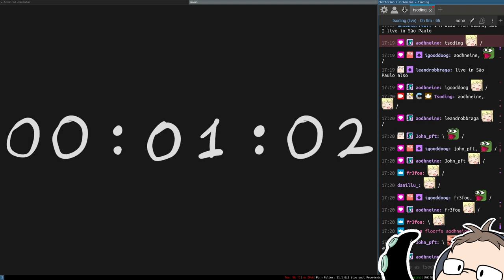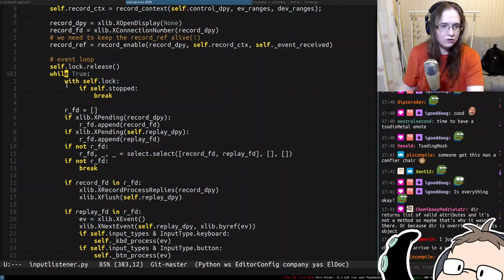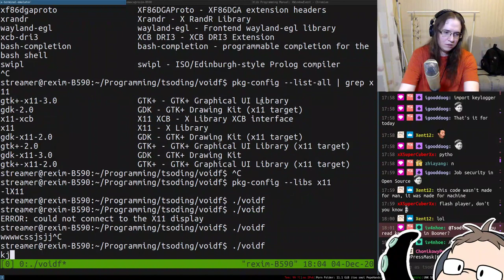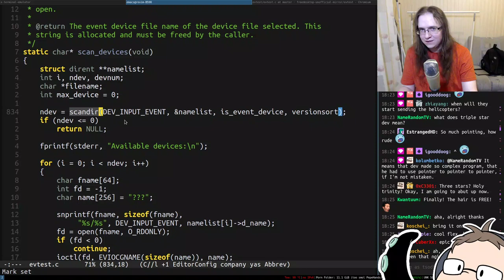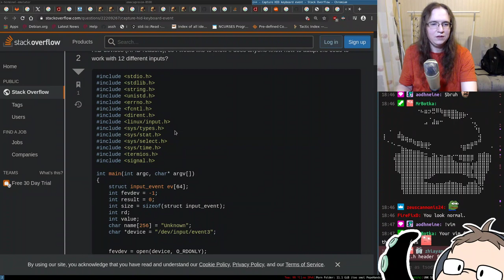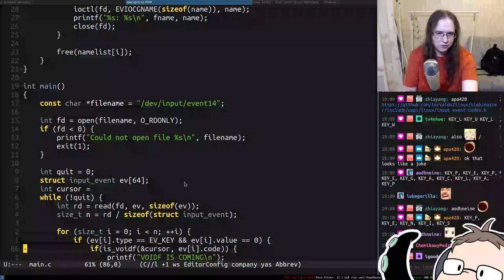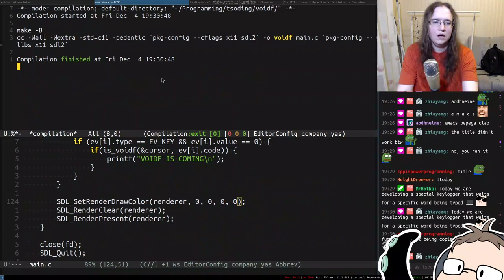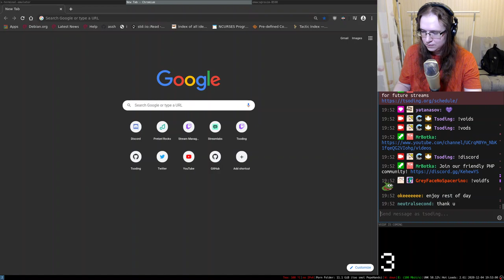KeyLogger for Linux (educational)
Feel free to use this video to make highlights and upload them to YouTube (also please put in the description)